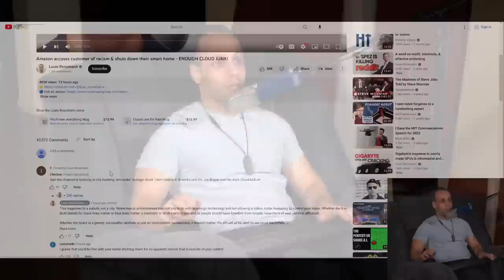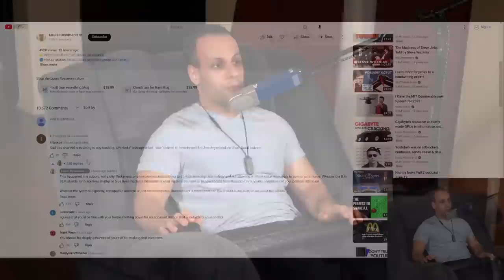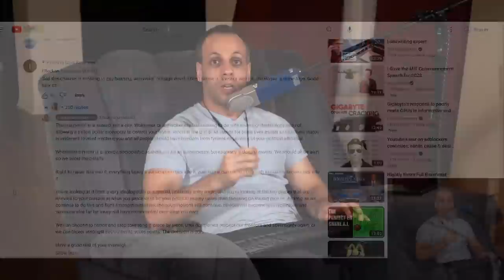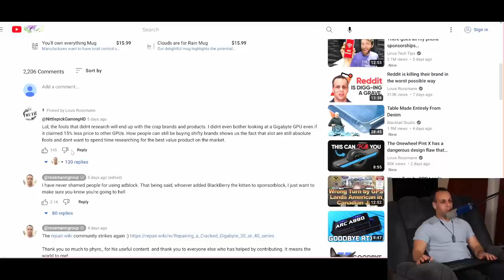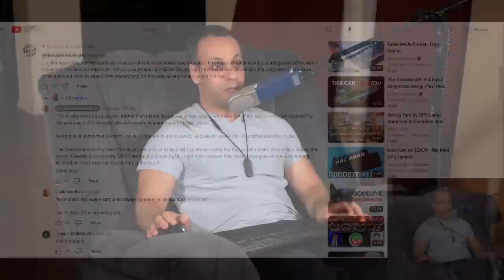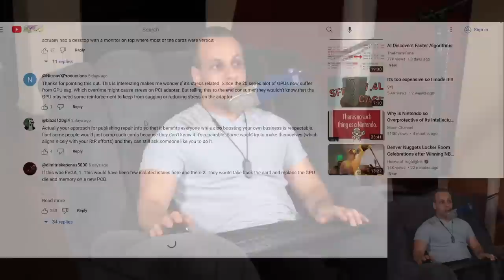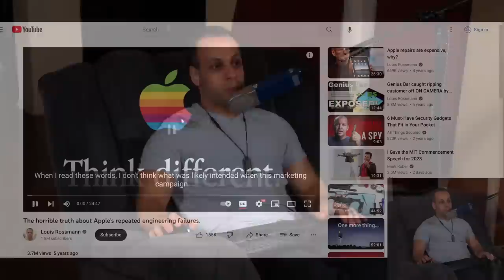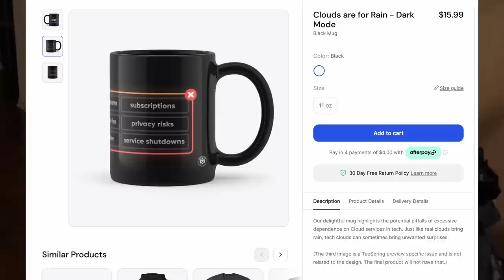We need to talk about the comments on yesterday's Amazon video...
› Bitcoin: 1EaEv8DBeFfg6fE6BimEmvEFbYLkhpcvhj
› Bitcoin Cash: qzwtptwa8h0wjjawr5fsm0ku8kf40amgqgm6lx4jxh
› Dash: XwQpZuvMvU44JT7C7Uh6xHvkSadzJw9fMN
› Dogecoin: DKetsoCvwa2hF29ssgUA4Wz4hxT4kj3KLU
› Ethereum: 0x6f6870feb48f08388ee345cf0261e2f03d2fa310
› Ethereum classic: 0x671bfd61ba87edf6365c97cea33d66ba73645510
› Litecoin: LWnbTTAjojZQt68ihFJFgQq3cYHUsTcyd7
› Verge: DFumZ5sMhi3JktLQpsTVtV9xUt3zKDrcZV
› Zcash: t1Ko3FkphQYoQroQc8k2DVk4WKMAbmNR8PH
› Zcoin: a8QdvArHmdRYe1MjiqtP6jDNe6Z4JgnRKZ